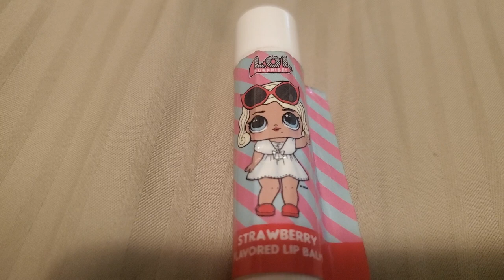LOL Lip Balm Chapstick